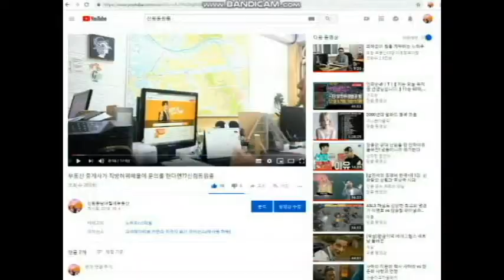신림동원룸 신대방역 도보 8분. 지상 300-40 분리만 된형..풀옵션